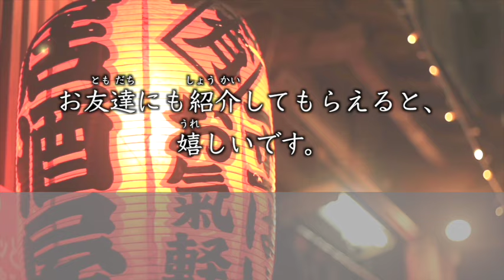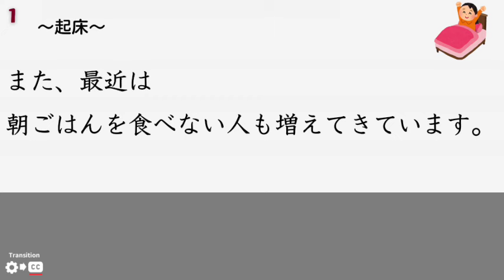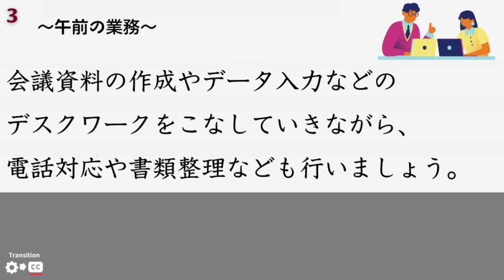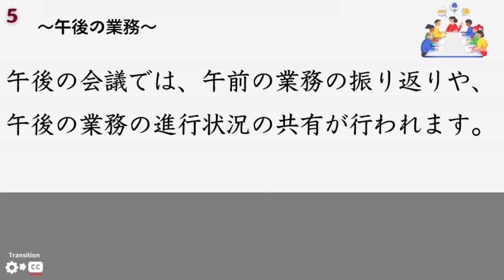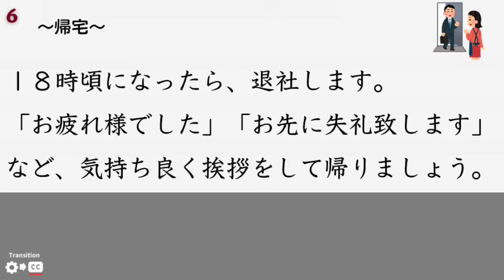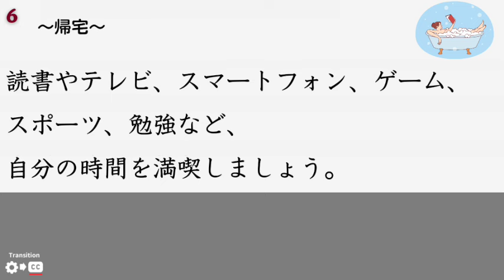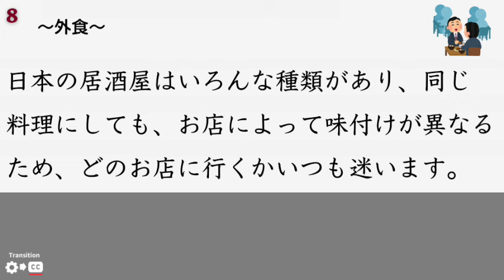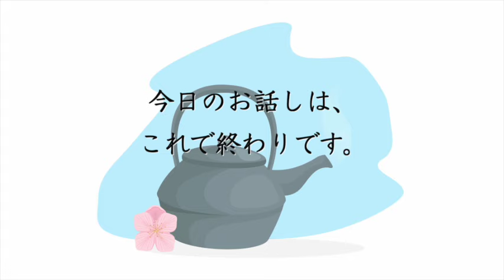22 Minutes Simple Japanese Listening - How Japanese office workers spend their weekdays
This channel is the videos that helps you practice listening and shadowing by listening to sentences using simple Japanese, and allows you to learn about Japanese culture.
The first half is audio with furigana, and the second half is audio without furigana.
The audio speed is made slower than normal conversation, so once you get used to it, we recommend increasing it to 1.25x to 1.5x.

✅I use simple, easy-to-understand Japanese as much as possible.
✅The video suits beginners (JLPT N5, N4, N3) or anyone interested in learning Japanese.
✅In my videos, I do not use very difficult words or kanji characters that are not often used in daily life.

Thanks for finding this channel!!
Press the subtitle button to display subtitles.

0:00 Opening
0:15 1.Wake up
1:42 2.Going to work
2:34 3.Morning work
3:35 4.Lunch break
4:09 5.Afternoon work
5:51 6.Return home
7:39 7.Go to bed
8:39 8.Eating out
10:46 Ending
11:15 Opening(without furigana)
11:24 1.Wake up(without furigana)
12:51 2.Going to work(without furigana)
13:43 3.Morning work(without furigana)
14:43 4.Lunch break(without furigana)
15:18 5.Afternoon work(without furigana)
17:00 6.Return home(without furigana)
18:48 7.Go to bed(without furigana)
19:48 8.Eating out(without furigana)
21:56 Ending(without furigana)